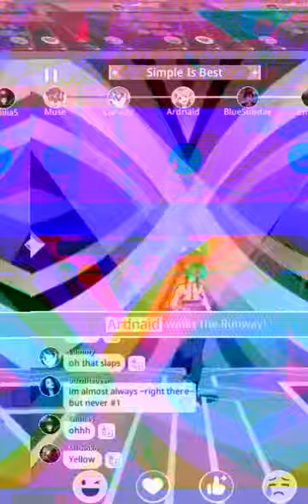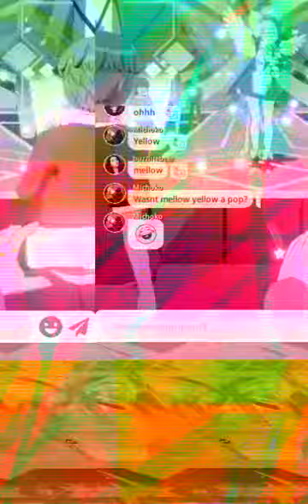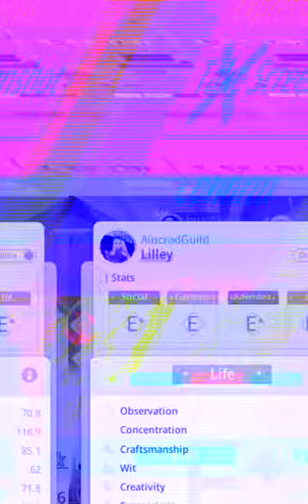Me - Simple Is Best Fashion Show (March 11, 2023, 10:13 EST) [USA - NY] [*CORRUPTED*]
XX:XX - JanusSolsti
XX:XX - Michoko [AincradGuild]
00:00 - Muse [AincradGuild]
00:11 - Lummy
00:36 - Ardnaid
01:01 - BlueSundae [AinAlliance]
01:26 - Emilia5
01:51 - LaDiiPuNk [AincradGuild]
02:16 - buzzlitebeer [AincradGuild]
02:42 - Winner (buzzlitebeer)
02:56 - Results + Emblems + Stats